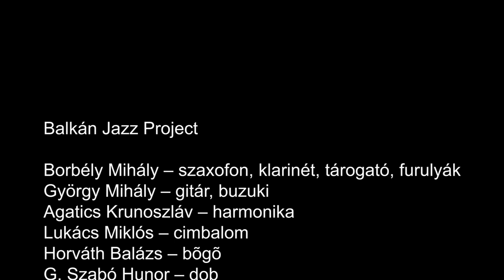Borbély Mihály Balkán Jazz Project - Live at Budapest Jazz Club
Borbély Mihály – szaxofon, klarinét, tárogató, furulyák
György Mihály – gitár, buzuki
Agatics Krunoszláv – harmonika
Lukács Miklós – cimbalom
Horváth Balázs – bőgő
G. Szabó Hunor – dob

Budapest Jazz Club, Budapest
Filmed & Sound by
Balázs Susszer
Bence Dóczi